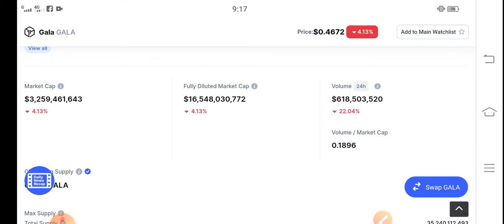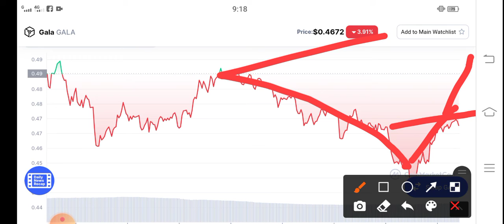Gala News Holders || Gala Games Price Prediction & News! Gala Today Update!